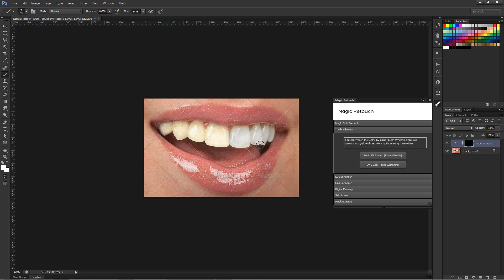Teeth Whitening (Manual Mode)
Please Appreciate My Hard work